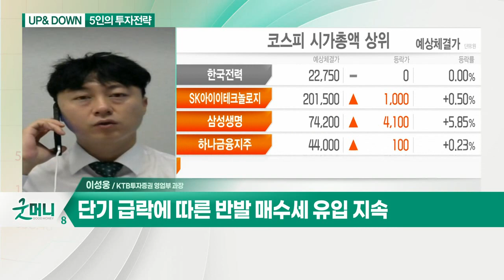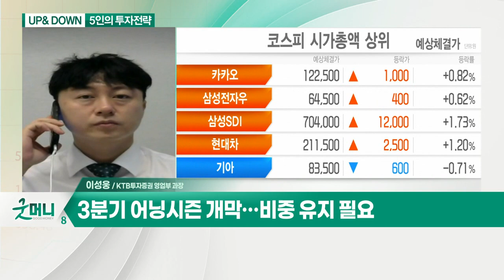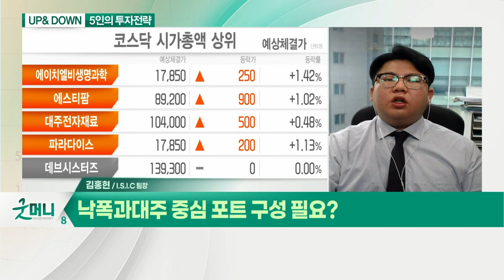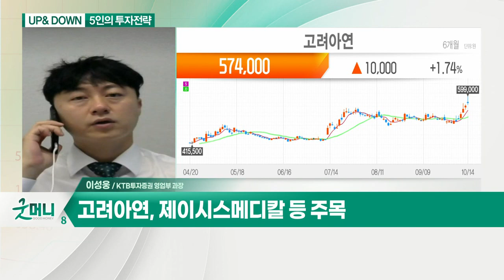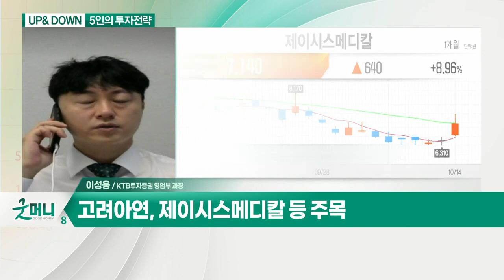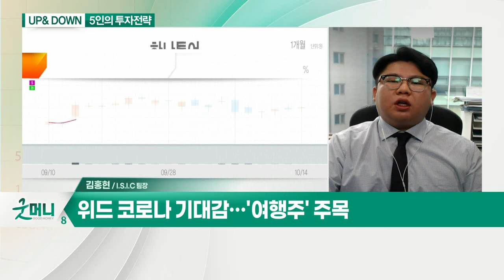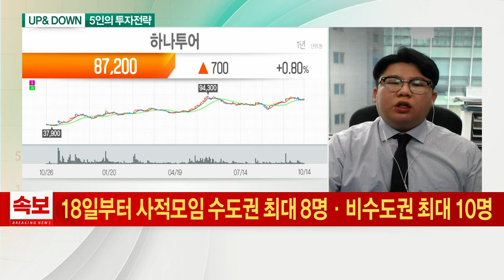증시, 반발 매수세에 반등... 고려아연, 제이시스메디칼 / 하나투어... 위드 코로나 기대감… '여행주' 주목 / 하나투어_UP&DOWN 5인의 투자 전략 (20211015)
Q. 증시, 반발 매수세에 반등… 전략은?
- 단기 급락에 따른 반발 매수세 유입 지속
- 3분기 어닝시즌 개막… 비중 유지 필요
- 경기민감업종 관심

- 고려아연, 제이시스메디칼 등 주목

Q. 낙폭과대주 중심 포트 구성 필요?

Q. 오늘 장 관심주는?
- 위드 코로나 기대감… '여행주' 주목
- '야놀자'와의 협업
- 지난 1일부터 정상 근무체계 전환